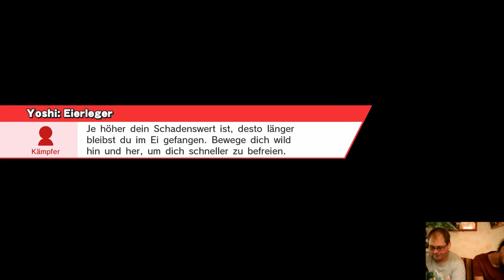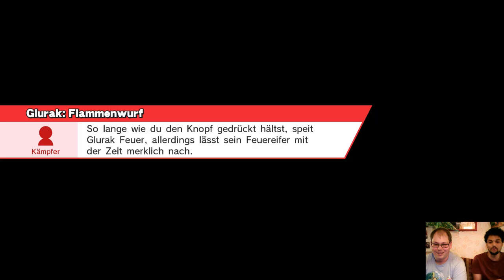NIZ #23 | Kobra (Yoshi) vs. Denamy (Yoshi) - WR2